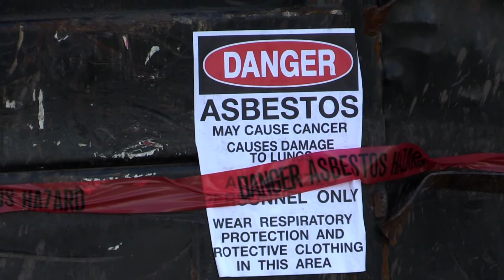McLouth Steel EPA Project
Video describing the work done at a EPA Superfund Spot in Michigan.